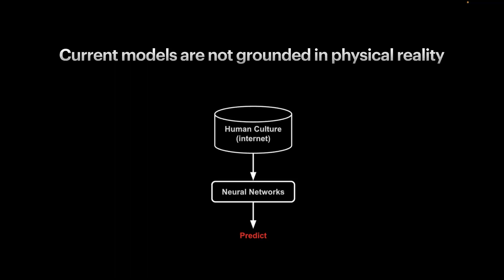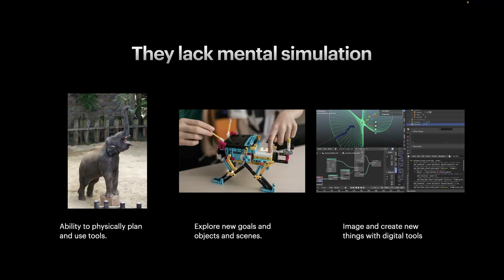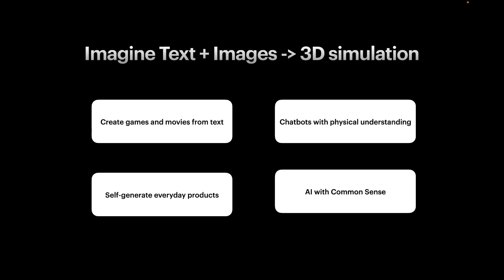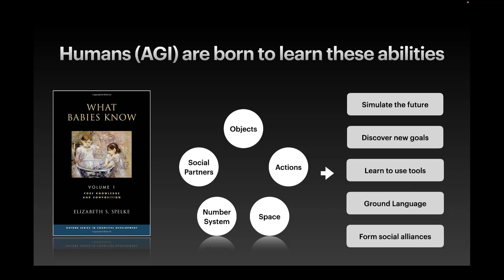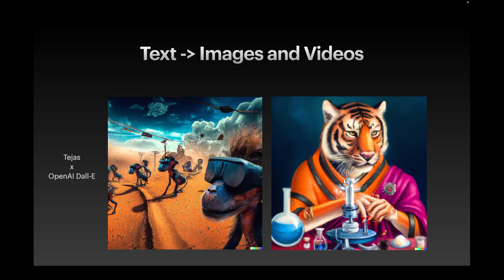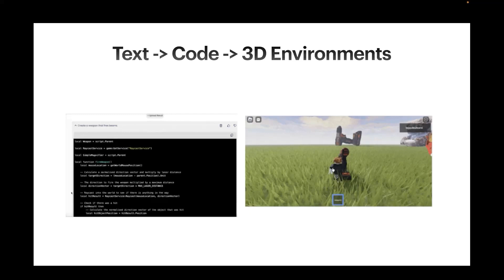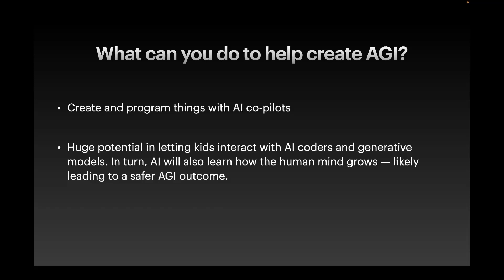3D World Simulation: The last domino before we get AGI | Tejas Kulkarni | TEDxBoston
As AI learns to master building simulators and game worlds, it will result in a Cambrian explosion of new capabilities for both physical and digital tasks, paving the way for the era of Artificial General Intelligence.

3D Technology, AI, Coding, Creativity, Gaming, Machine Learning, Robots I am a Senior Research Scientist at DeepMind. I did my PhD at MIT while working with Josh Tenenbaum in the Brain and Cognitive Sciences department. I am interested in understanding our minds and brains to create AI. I believe this can be achieved by integrating deep (reinforcement) learning, probabilistic programming and rich simulators. My work has led to the development of - vision as inverse graphics, hierarchical and structured deep reinforcement learning, probabilistic programming and language understanding via interactive text games. This talk was given at a TEDx event using the TED conference format but independently organized by a local community.